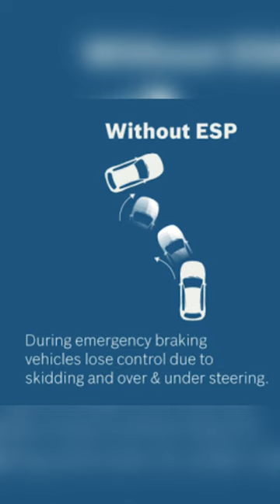What is ESP in cars | electronic stability program is it really needed? automobile verna2023 🔥🔥